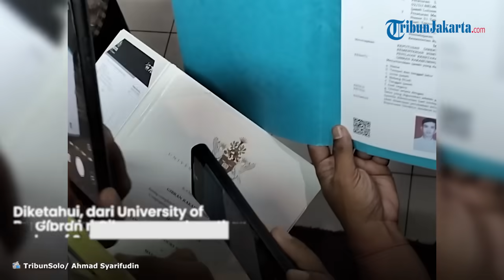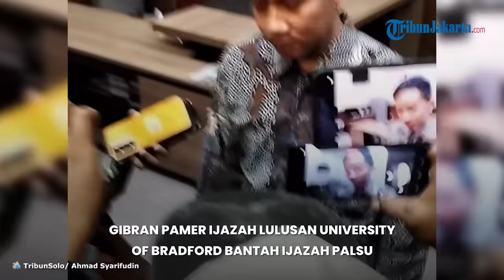DITUDING IJAZAH PALSU Oleh Dokter Tifa, Gibran Pamer Ijazah Lulusan University of Bradford Inggris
TRIBUN-VIDEO.COM - Calon wakil presiden (Cawapres) Koalisi Indonesia Maju (KIM), Gibran Rakabuming Raka menjawab tudingan ijazah palsu yang belakangan ini ramai ditujukan padanya.

Di depan awak media, Gibran pun memperlihatkan ijazah miliknya yang tertera bahwa dirinya lulusan dua institusi pendidikan yang berbeda.

Yakni dari Management Development Institute of Singapore (MDIS) dan University of Bradford, Inggris.

Diketahui, dari University of Bradford ini Gibran mendapatkan gelar Bachelor of Science.

Ijazah Gibran tersebut ditandatangani pada tanggal 13 November 2010 silam.

Dalam ijazah yang dipamerkan Gibran berisi tulisan berikut:

"University of Bradford.

It is hereby certified that Gibran rakabuming Raka having completed the approved course of study was at a congregation held today admitted to the Degree of Bachelor of Science

with second class honours second division in marketing"

Gibran mengatakan, dibawanya ijazahnya di hadapan media untuk menyelesaikan tudingan ijazah palsu yang ditujukan kepadanya.

Ijazahnya itu sebelumnya juga telah diunggah di laman KPU guna pendaftaran sebagai Cawapres di Pilpres 2024.

"Ini saya bawa. Lagi pula sudah saya upload di KPU. Biar cepat selesai," kata Gibran dilansir TribunSolo, Senin (20/11/2023).

Perlu diketahui ijazah Gibran dari University of Bradford ini telah dilaporkan ke Kementerian Pendidikan, Kebudayaan, Riset dan Teknologi (Kemendikbudristek) RI.

Selain itu, Ijazah Gibran juga telah memiliki Surat Keputusan (SK) dari Kemendikbudristek RI.

Yakni dengan nomor SK Ijazah 2296/Belmawa/Kep/IJLN/2019.

Serta dilengkapi dengan adanya keterangan bahwa Gibran telah kuliah di University of Bradford dengan program studi marketing dengan gelar Bachelor of Science.

Sebelumnya, tudingan ijazah palsu Gibran ini berasal dari Dokter Tifa, yang bernama lengkap Tifauzia Tyassuma.

Dokter Tifa adalah seorang dokter sekaligus ahli epidemiologi molekuler dan praktisi makanan kesehatan.

Namun publik mulai mengenal Dokter Tifa saat ia menyoroti ijazah milik Presiden Jokowi dan Ganjar Pranowo.

Dan kini pun giliran ijazah Gibran yang disorot oleh Dokter Tifa.

TKN Prabowo-Gibran: Sejak Mas Gibran Maju Pilpres, Ada Saja Isu yang Dicari

Ketua Koordinator Strategis Tim Kampanye Nasional (TKN) Prabowo-Gibran, Sufmi Dasco Ahmad, turut menanggapi pemberitaan manuver istri Presiden Joko Widodo (Jokowi), Iriana Jokowi, yang katanya ikut andil dalam majunya Gibran Rakabuming Raka jadi cawapres Prabowo Subianto.

Dasco enggan berkomentar lebih mendalam atas pemberitaan atau isu itu.

Menurut dia hal tersebut belum pasti kebenarannya.

Terlebih, menurut Dasco, sejak Gibran maju di gelanggang Pilpres beragam isu terbentuk secara massif.

"Begini, kan apa yang disampaikan itu kita belum tahu kebenarannya. Tapi yang pasti memang sejak Mas Gibran ini maju ada-ada saja isu yang dicari kan gitu," kata Dasco kepada awak media di Gedung Nusantara, Kompleks Parlemen, Senayan, Senin (20/11/2023).

Semestinya, kata Dasco, yang harusnya dilakukan oleh seluruh pihak pasangan capres-cawapres saat ini adalah fokus dalam menyusun agenda pemenangan.

Terlebih, kata Ketua Harian DPP Partai Gerindra tersebut, tidak ada pelanggaran hukum atas pencalonan Gibran Rakabuming.

"Padahal kita sebenarnya seharusnya kita fokus dalam rangka adu program dalam rangka pemenangan. Apakah kemudian ada pelanggaran hukum soal isu itu, sebenarnya kan nggak ada, kalau memang ada, kan gitu, kalau memang itu terjadi," ujar Dasco.

Wakil Ketua DPR RI tersebut, meminta kepada seluruh pihak untuk dapat fokus dalam pemenangan pasangan capres-cawapres masing-masing.

"Udah fokus aja kita berjuang memenangkan pasangan calon masing-masing dong," tukas dia.